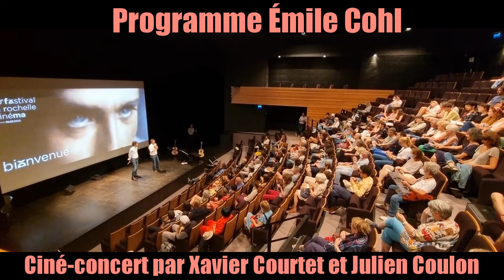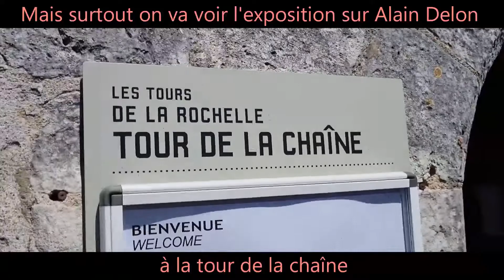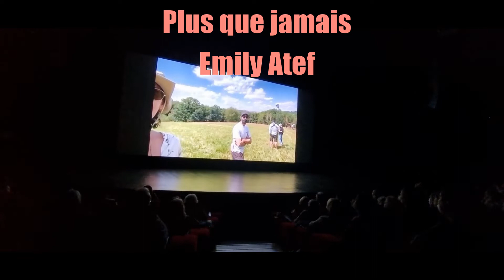FEMA 2022 - VLOG JOUR 5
↓ Déroule la barre d'infos ↓
Cinquième vlog lors de la 50° édition du Festival La Rochelle Cinéma 2022.
Écrit et mit en scène par Nicolas VILLEMAGNE.
Bonjour, voici un lien permanent vous permettant de créer des sous-titres pour les vidéos de la chaîne

MUSIQUES :
-"Mr. Yunioshi" Henry Mancini
-"Sally's Tomato" Henry Mancini